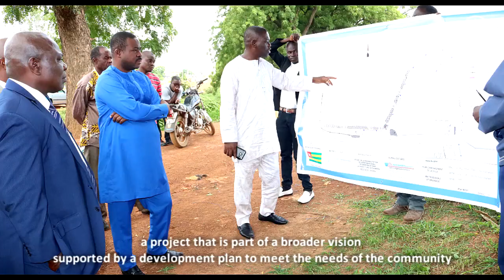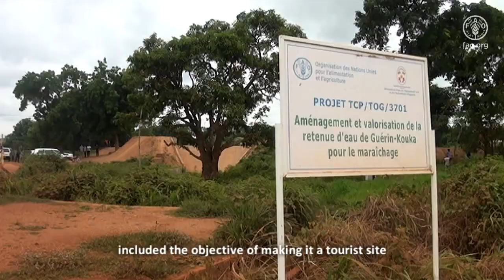Le nouveau visage de la retenue d’eau de Gbangbale dans la préfecture de Dankpen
Cette vidéo a obtenu l’accord du A/FAOR - Program Djiwa Oyétoundé. Elle met l’accent sur les actions menées pour la réhabilitation du barrage de Gbangbale  et la valorisation du maraichage autour de la retenue d’eau